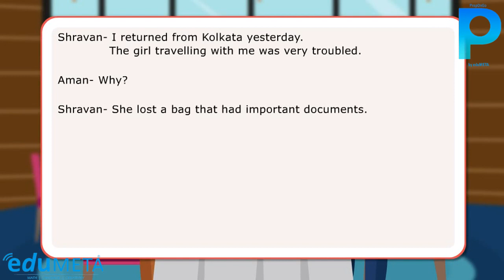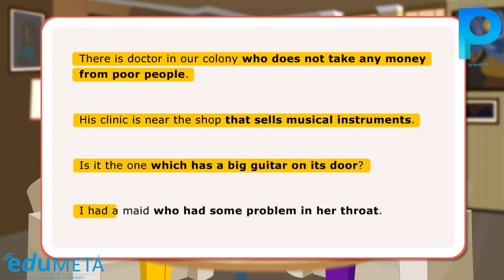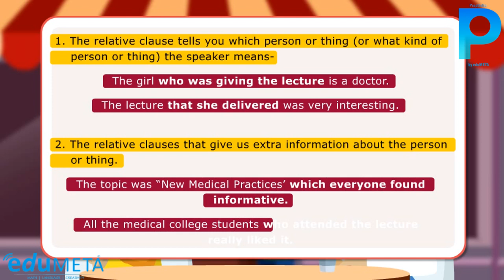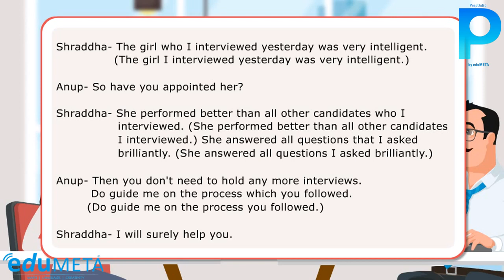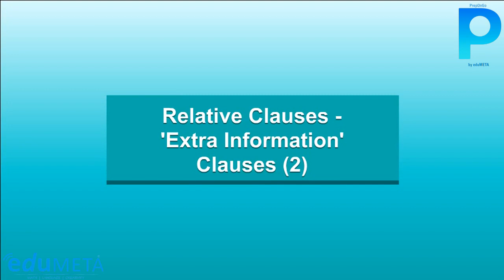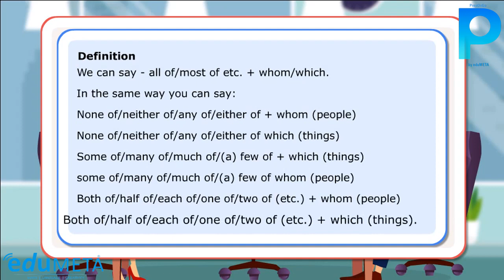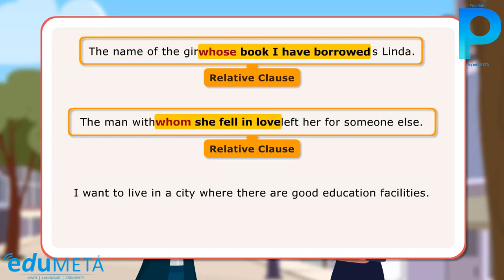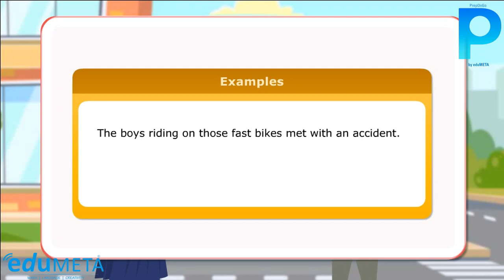English Intermediate Relative clauses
In this video, we will be exploring the use of relative clauses in English grammar. We will start by discussing the definition of relative clauses and their importance in constructing complex sentences.

Next, we will delve into the different types of relative clauses, including defining and non-defining relative clauses. We will learn how to use relative pronouns, such as "who", "whom", "that", and "which", to connect clauses and provide additional information about a noun or pronoun in the sentence.

We will also cover the use of relative adverbs, such as "where", "when", and "why", which are used to provide more information about the time, place, or reason for an action or event.